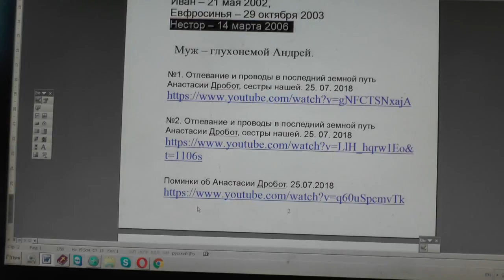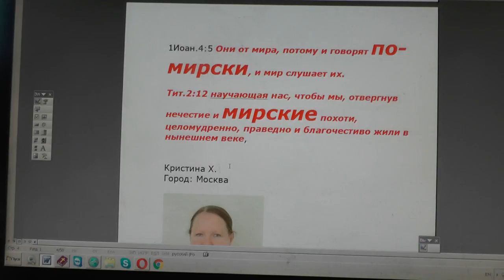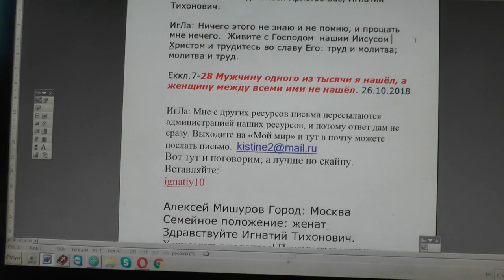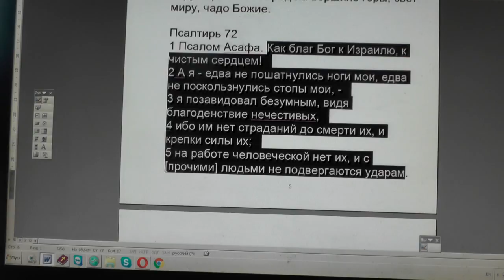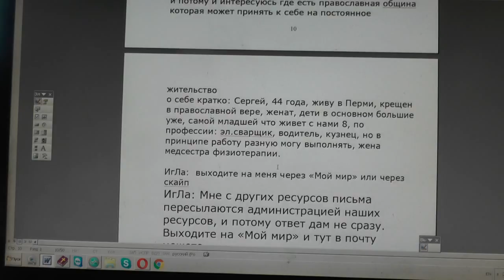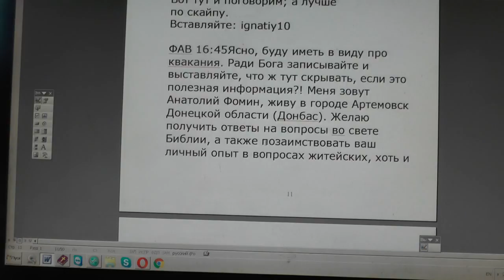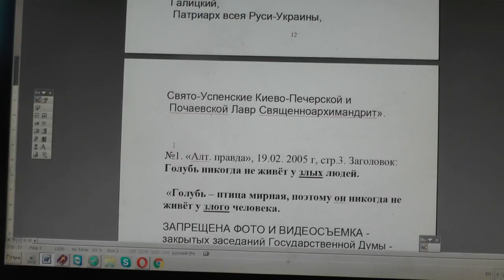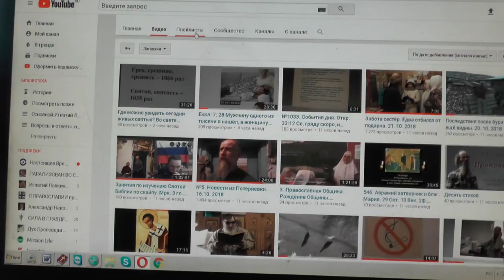№1044 . События дня. Откр. 22: 12. Се, гряду скоро, и возмездие Моё со Мною, 25. 10. 2018